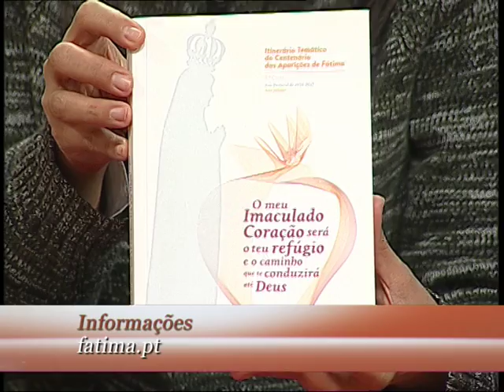De Mãos Unidas 16/01 BL02